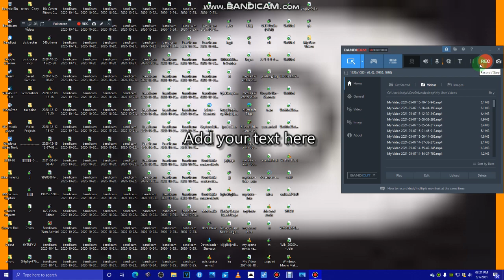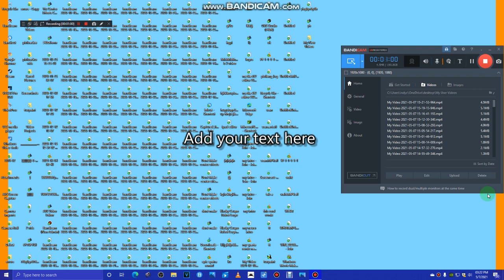My Video 2021-05-07 15-21-53-964